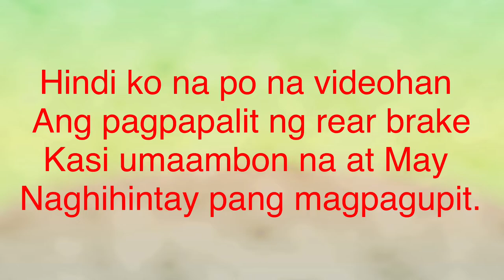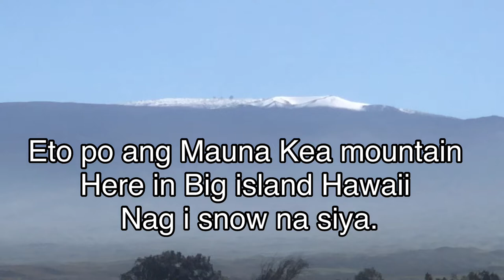93 Nissan Altima brake master cylinder replacement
93 Nissan Altima brake master cylinder replacement
January 31, 2021
vlog 17th
Mahalo